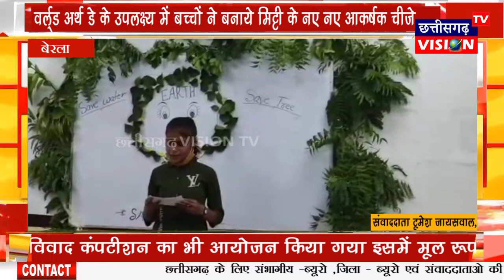Belra: वर्ल्ड अर्थ डे के उपलक्ष्य में बच्चों ने बनाये मिट्टी के नए नए आकर्षक चीजे || CG Vision tv